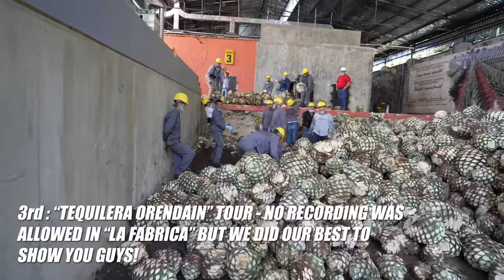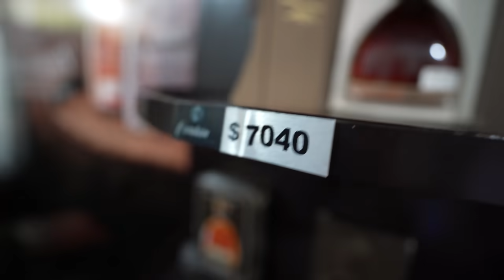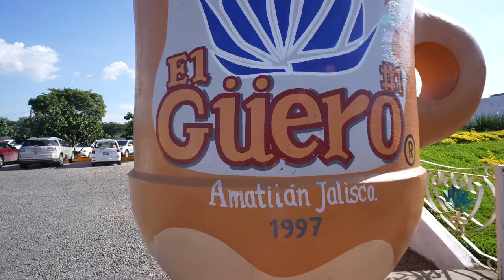We performed at Cantaritos El Guero!!! DAY 6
Uffffff Tequila es otro rollo! Como siempre, que buen tiempo no la pasamos en Jalisco! What made this trip even more memorable was the squad who was always down to get lit! We ended the night at the famous Cantaritos El Guero, which I'm sure most of you know how they get down out there! WAIT TIL YOU SEE THE AFTERMATH LOL! Good times for sure!

Link: SHOP NEW SPORTY TANK

All MERCH can be purchased on our website.

Lily and BAE